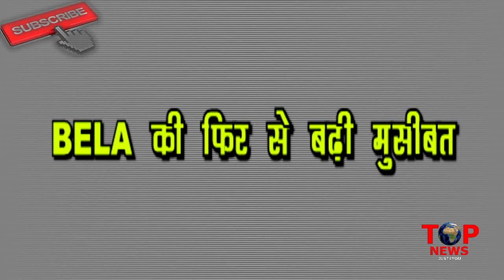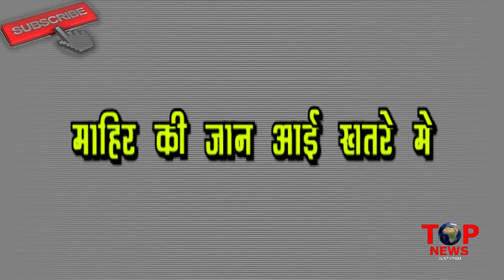NAAGIN 3 || PROMO || SUMITRA ने ली MAHIR की “जान”, कैसे बचाएगी BELA